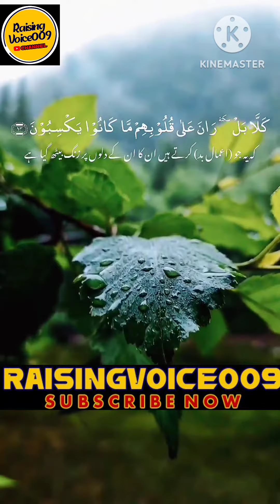Naap or Tool May Kami Karnay Walo Suno Allah Ka Farmaan